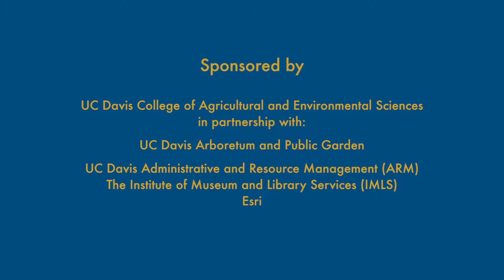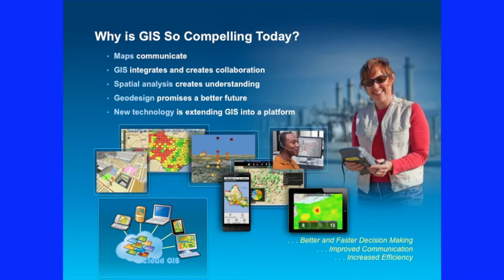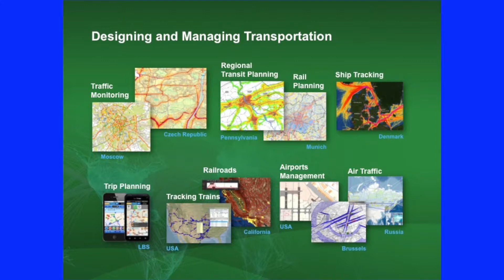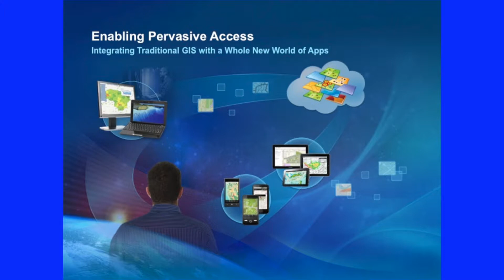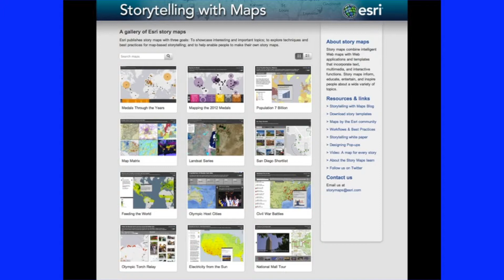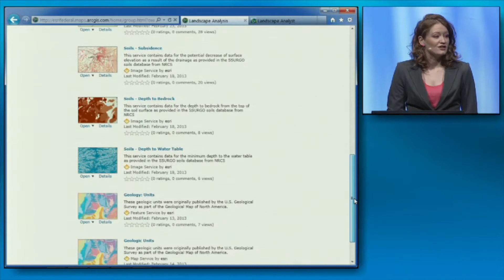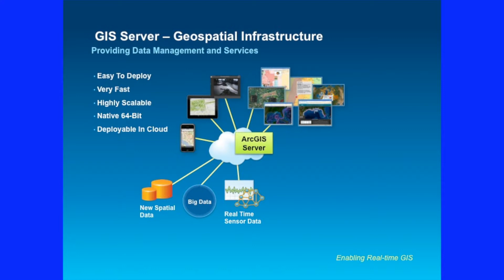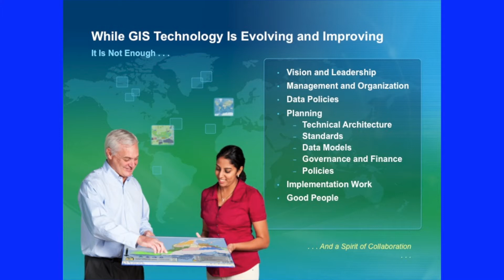GIS as a Platform: What It Means for GIS Users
On April 26, 2013 Jack Dangermond of Esri lectured at UC Davis on GIS as a Platform.